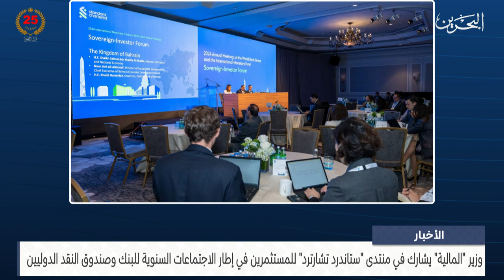البحرين مركز الأخبار : وزير المالية يشارك في منتدى ستاندرد تشارترد للمستثمرين